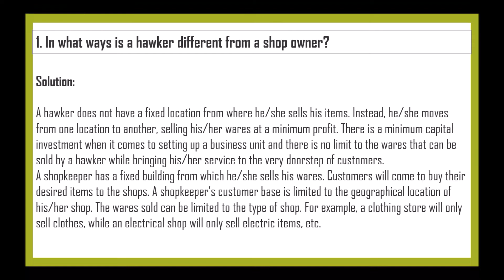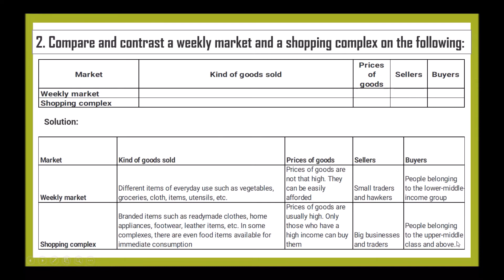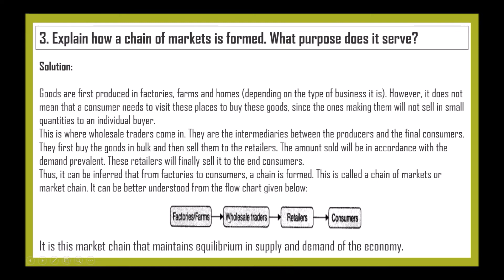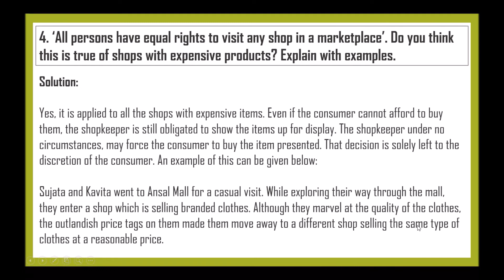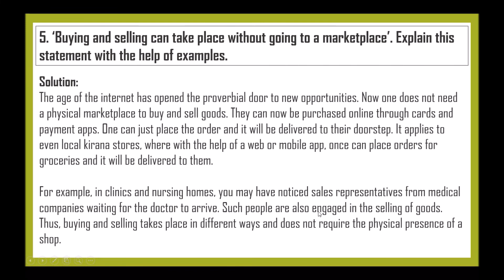NCERT Solutions for Class 7 Social Science Civics Chapter 7: Markets Around Us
Hello Viewers,

Today we will discuss about NCERT Solutions for Class 7  Social Science Civics Chapter 7: Markets Around Us